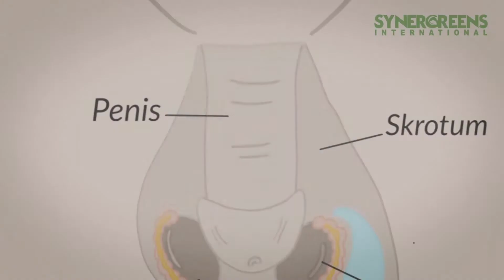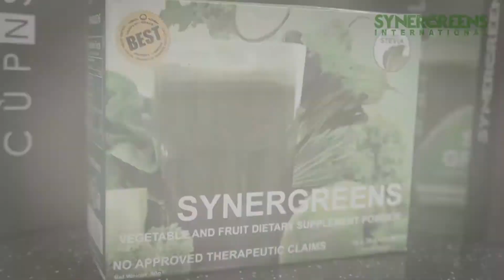Synergreens Testimony of Mr. Ferdinand Mansayac